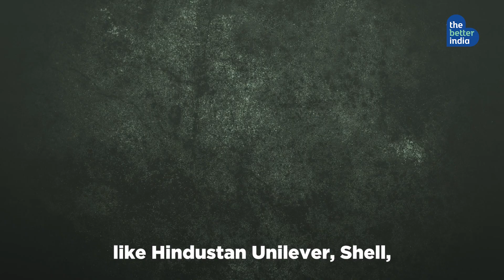This Startup Recycles Plastic Waste Into Millions Of Bottles ♻️ | Hyderabad | The Better India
Mani Vajipey and Raj Madangopal left their lucrative careers and founded ‘Banyan Nation’ in 2013 on a mission to save India from plastic waste, one bottle at a time!
Watch how they reached a capacity to process 1,000–1,200 tons of plastic waste per month.